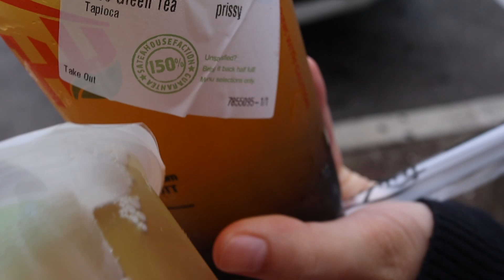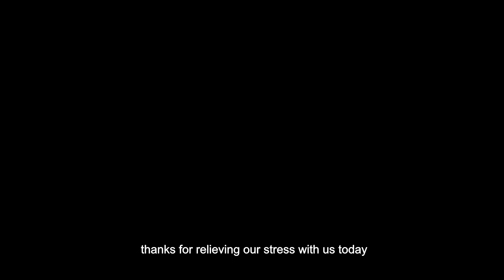[DAILY] arts&crafts: making pom pom plants 🌱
DAY: 09/12/21

I think I got more stress trying to find the materials and shaping my yarn ball lol

hope whoever is watching enjoys!